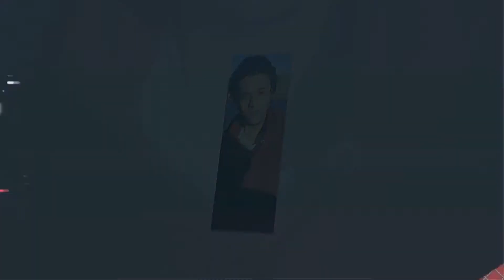Mannan's son first movie coming | মান্নার ছেলে সিয়াম এর প্রথম চলচ্চিত্র আসছে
Mannan's son, Siam, is debuting in the film | মান্নার ছেলে সিয়াম চলচ্চিত্রে অভিষেক করছে। চিত্রনায়ক মান্নার ছেলে সিয়াম ইলতিমাস। আগামী জানুয়ারি মাসে তার রুপালি ভুবনে অভিষেক ঘটবে। নতুন এ ছবিটি নির্মাণ করবেন মালেক আফসারী। কৃতাঞ্জলি কথাচিত্রের ব্যানারে ছবিটি প্রযোজনা করবেন মান্নার স্ত্রী শেলী।

এ প্রসেঙ্গ পরিচালক মালেক আফসারী বলেন, আমার `এই ঘর এই সংসার` ছবির গল্প অনুসারে এটি নির্মাণ করা হচ্ছে। এটাকে রিমেক ছবি বলতে পারেন।

বর্তমানে পড়াশোনার জন্য বিদেশে অবস্থান করছেন সিয়াম। আগামী মাসে দেশে ফিরবেন তিনি ।

এ প্রসঙ্গে মালেক আফসারী বলেন, ছবিতে নায়কের চরিত্রে থাকছে সিয়াম। তবে নায়িকা হিসেবে একেবারেই নতুন কাউকে নেব। ইতিমধ্যেই আমরা নায়িকা খুঁজতে শুরু করেছি। আশা করি, খুব শিগগিরই পেয়ে যাব। জানুয়ারি মাসের মাঝামাঝি থেকেই আমরা ছবিটির শুটিং শুরু করব। আগামী বছরের শেষ দিকে এটি মুক্তি দেওয়ার পরিকল্পনা রয়েছে।